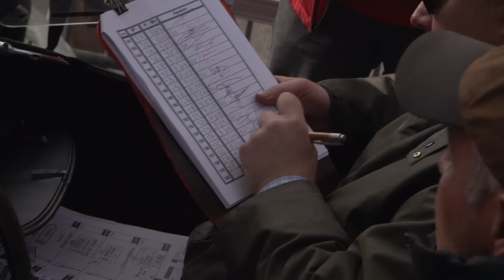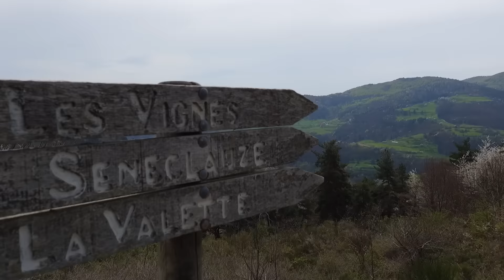Tour Auto Optic 2000 - Leg 3 - Highlights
Jean-Pierre Lajournade and Christophe Bouchet in their Jaguar Type E left the Lyon parc fermé this morning in the provisional lead of the 25th Tour Auto Optic 2ooo on their way to do battle in the three special stages of the third day, the halfway mark of the 2016 event. Their aim was to arrive in Valance having increased their lead over their two closest pursuers, Ludovic Caron-Charles de Villaucourt in their Shelby Cobra 289 37 seconds behind, with the Shaun Lynn-Kevin Kivlochan Shelby Cobra 289 a further 59 seconds in arrears.

On the day’s programme was a drive through the Haute-Loire followed by the crossing of the Parc du Pilat to the Monts du Velay crossing along the way the highest point of the event, the Col de Charousse, 1241 metres above sea level. The first stage, the 11.8-km Rive de Gier, took place on a section where the cars could go flat out on a slight downhill slope on a fast wide road, which tightened up in the second part. Caron came out on top pulling back three seconds on Lajournade who ceded second place to another E Type driven by Thomas Leriche-Hugo Payen. Lynn finished 19th giving away 47 seconds to the leader. In the late morning the drivers tackled the famous Saint-Bonnet-Le-Froid special (12.8 km), formerly one of the highlights of the Monte Carlo Rally which, today, attracted many fans and spectators with nostalgic memories of the past. Lajournade hit back and beat his rival winning the stage by four seconds from Andrew Smith’s Ford GT40 with Caron in his Shelby Cobra 289 a further 13 seconds back.

The participants then stopped for lunch in the Château de Gourdan, a building constructed in the 18th century on the site of an old fort. This gave many of the teams the opportunity to swap stories of the thrills experienced earlier in the morning. To round off the third leg of the Tour the drivers found themselves in the Vercor for the third timed stage, the 9.3-km Bouvante en Royan special, well known to rally drivers. British crew Andrew Smith-James Cottingham in their Ford GT40, who had already shone in the previous stage, clinched their first victory since the start of the race by eight seconds from Lajournade’s E Type, and 12 seconds ahead of Caron’s Cobra. When the cars arrived in the Valance parc fermé on the Champs de Mars Esplanade, Lajournade-Bouchet were delighted as they had achieved their aim and stretched their lead over their main rival in the overall classification to 51 seconds. Lynn was now 2m 54sec behind the leader dead-heating with Leriche-Payen who had put on some scintillating performances in the third leg.

Tomorrow, the fields 1 & 2 in the regularity category will be the first to set off on the 414-km fourth stage comprising two specials and races on the Lédenon circuit. The Tour Auto Optic 2ooo field will then head for the Mediterranean with the finish on the MUCEM esplanade in Marseille.